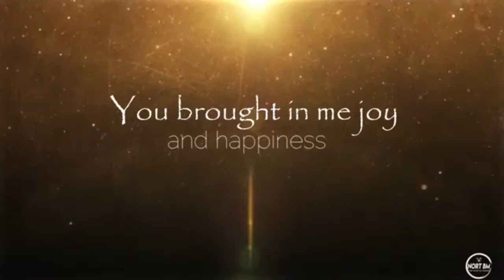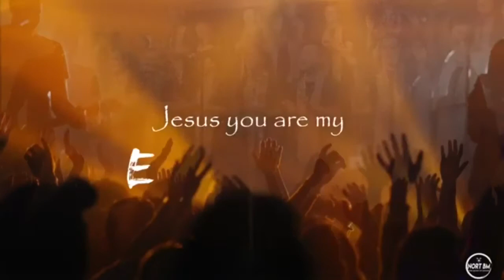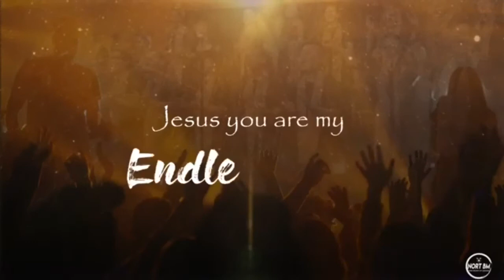JESUS MY ENDLESS LOVE WITH LYRICS WORSHIP SONG BY AMELITA STOPPACHER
TRANSLATION
                                             POLITICS
                                             GENDER EQUALITY
                                             PHILIPPINE FEDERALISM
                                             FUNNY VIDEOS
                                             DOH AND PHIL HEALTH
                                             CLIMATE CHANGE
                                           ANIMATION MOVIES